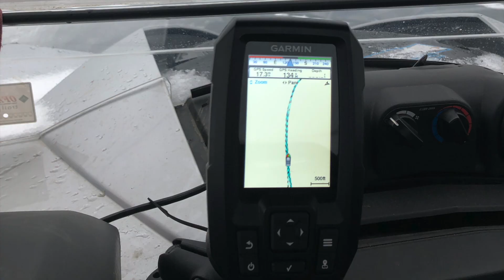Ice Fishing Lake Nipissing 2020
Ice Fishing Lake Nipissing 2020 with our family.
Lots of hiking and time on the ice catching walleye, pike and perch. 6 fish kept on trip, the majority was let go to catch another day!